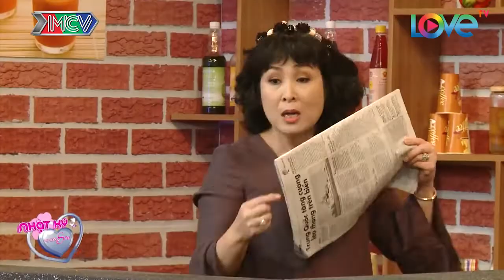Tiểu phẩm Hài NHẬT KÝ VỢ CHỒNG SON | Đau đầu vì thói ở sạch |NKVC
LIFE AS A MARRIED COUPLE | Living with a neat freak |NKVC